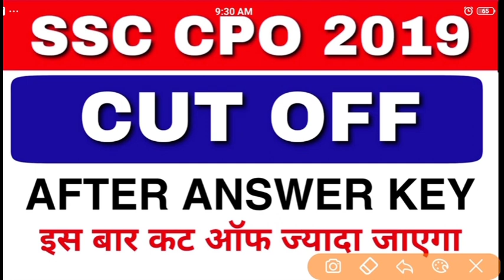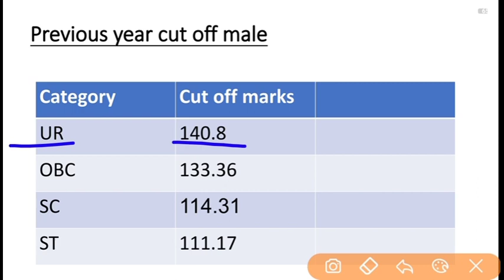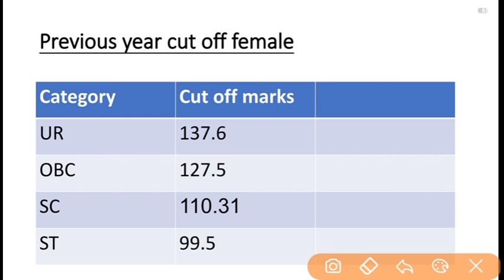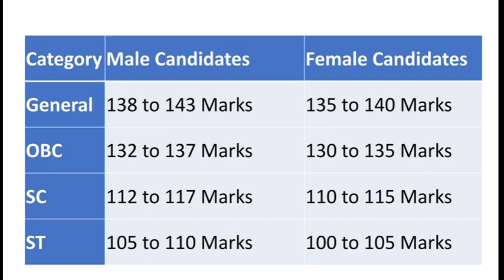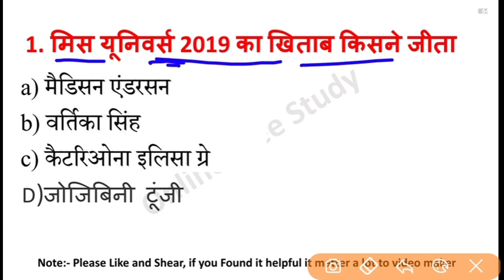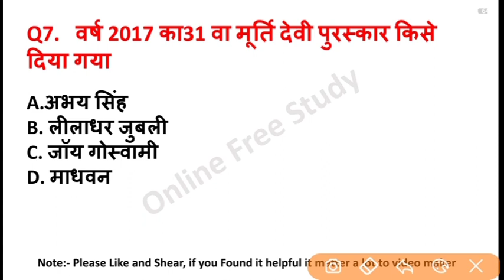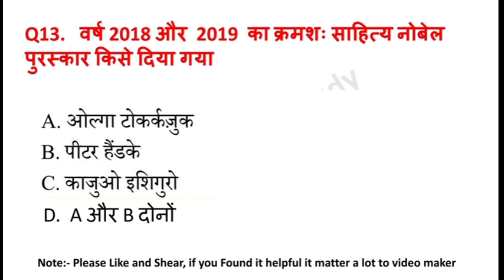SSC CPO 2019 CUT OFF AFTER ANSWER KEY / SSC CPO EXPECTED CUT OFF AFTER ANSWER KEY